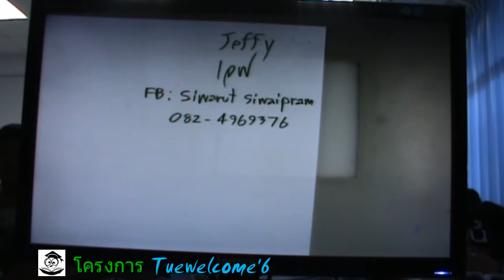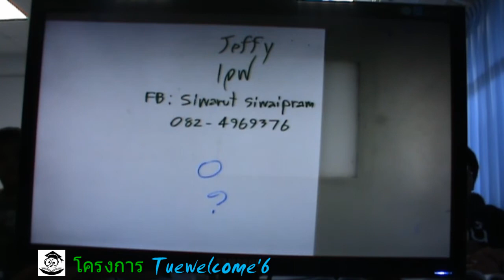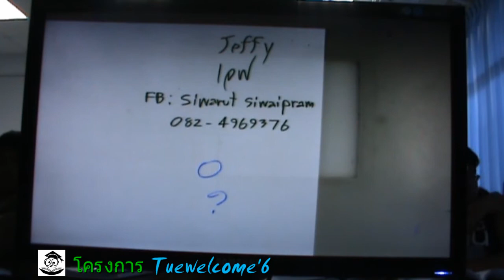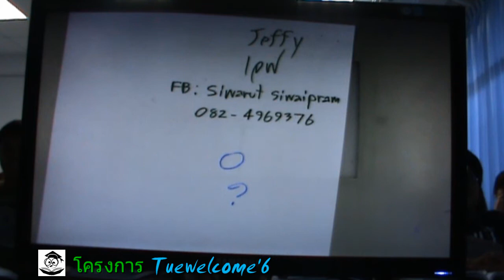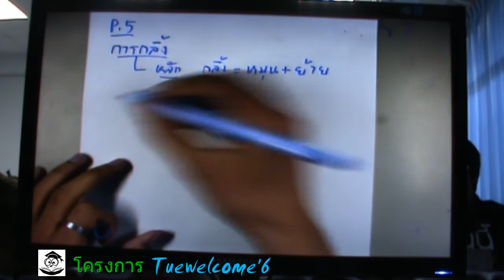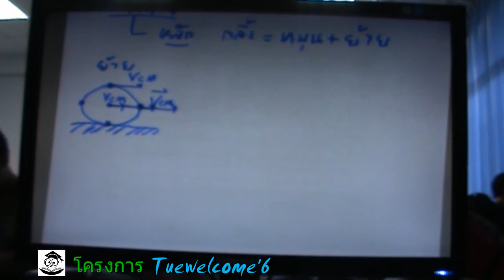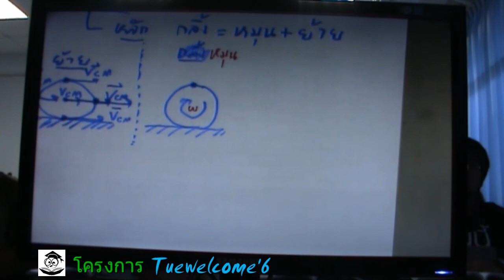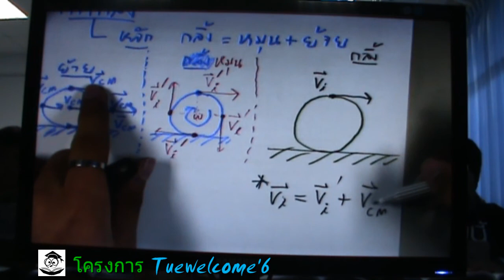โครงการ Tuewelcome#6 Physics(P5)4/6 (P'เจฟ)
22 มิ.ย. 55 บ่าย
โครงการ Tuewelcome เป็นค่ายที่เกี่ยวกับการปูพื้นฐานวิชาที่น้องๆจะได้เรียนกันในตอนที่น้องเข้ามาศึกษาชั้นปีที่ 1
ในมหาวิทยาลัยเทคโนโลยีพระจอมเกล้าธนบุรี วิชาที่จะนำมาสอนน้องๆ จะมีวิชาแคลคูลัส วิชาฟิสิกส์ วิชาภาษาอังกฤษ
เพื่อเป็นการช่วยเหลือน้องๆที่มีพื้นฐานทางด้านวิชาการไม่ค่อยดี ให้มีพื้นฐานที่ดีขึ้น จากคำแนะนำของพี่ๆและ Tutor ในแต่ละวิชา
วันค่าย 11-24 มิถุนายน 55 โครงการนี้เป็นโครงการของมหาวิทยาเทคโนโลยีพระจอมเกล้าธนบุรี โดย ชมรมติว KMUTT
ติดตามรายละเอียดหรือข้อมูลข่าวสารต่างๆได้ในเฟสเพจ และ เวปไซต์